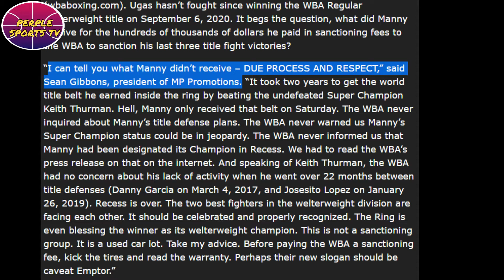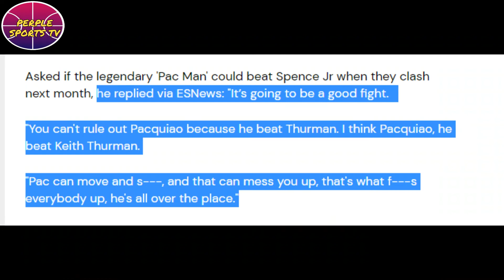TEAM PACQUIAO SINABING WALANG RESPETO DAW ANG WBA | TYSON NAGBIGAY PREDIKSYON SA PACQUIAO VS SPENCE